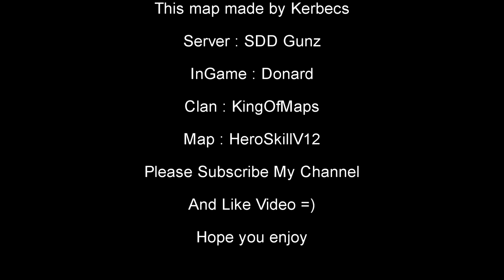HeroSkillV12 - Donard [HD]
Server : SDD Gunz
InGame : Donard
Clan : KingOfMaps